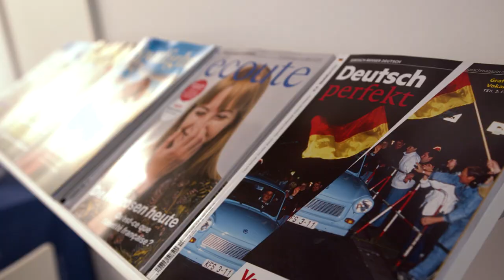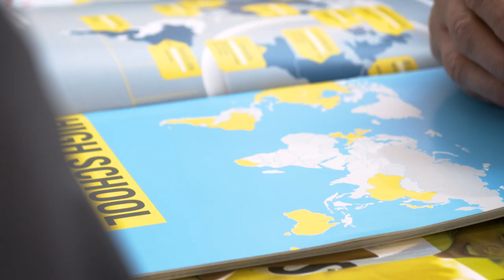EXPOLINGUA Berlin 2019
We would like to thank 154 exhibitors, 92 speakers and 9.848 visitors!

Next EXPOLINGUA Berlin will take place on November 20–21, 2020